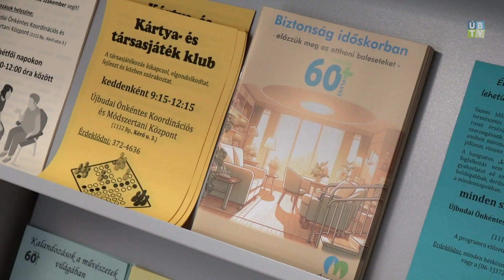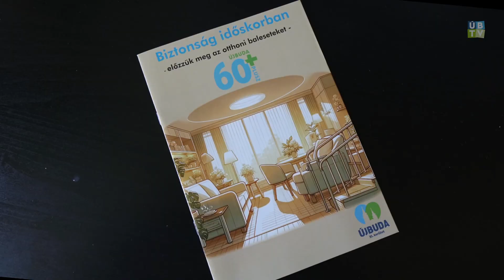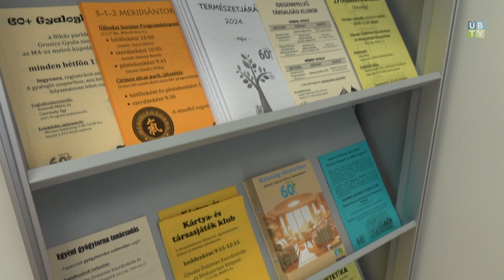Híreink: Baleset-megelőző kiadvány készült időseknek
Biztonság időskorban – ezzel a címmel adott ki tájékoztató füzetet az önkormányzat, amely megtanítja az időseket biztonságosan mozogni és közlekedni otthonukban. A kiadvány egyebek mellett olyan kérdésekre ad választ, hogy hogyan keljünk fel az ágyból, hogyan üljünk le és álljunk fel a székről, hogyan hajoljunk le egy leesett tárgyért, és mit tegyünk, ha elestünk. Továbbá hasznos tippeket arról, mitől lesz idősbarát a lakás berendezése, hová érdemes kapaszkodót felhelyezni, vagy milyen fényviszonyokat teremtsünk a balesetek megelőzése érdekében.

Az egészségügyi világszervezet (WHO) adatai szerint a 60 éven felüliek egyharmada legalább évente egyszer elesik. Ezek többsége otthon következik be, és gyakran sérülésekkel is jár – húzta alá a tájékoztatás fontosságát Schiller-Csányi Luca gyógytornász, a kiadvány szerkesztője, aki szerint, ha az idős nem tud eljutni a telefonig, a baleset akár az életébe is kerülhet.

A 60+ program tájékoztató anyaga azt is elmagyarázza, milyen testhelyzetben érdemes krumplit pucolni, vagy magas polcról levenni egy befőttes üveget. Toldi Tamás idősügyi referens arról tájékoztatott, az ingyenes kiadvány négy helyszínen: a 60+ program Kérő utcai és Bölcső utcai központjában, a Keveháza utcai Újbudai Szociális Szolgálatnál, illetve a Szent Kristóf Szakrendelőben érhető el.